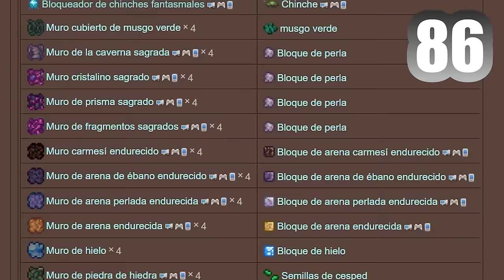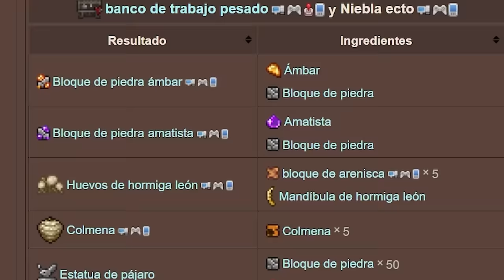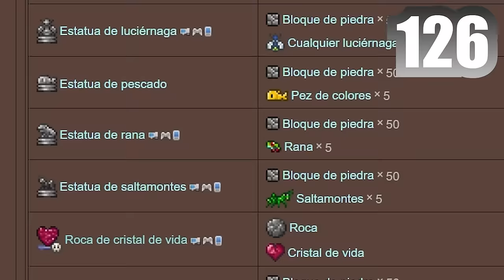136 Utilidades ✨ De Las LAPIDAS En 🌳 Terraria!! 😱 | Para Que Sirven Las Lapidas y El Cementerio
Alguna vez te has preguntado.. ¿Para que klombos sirven las Lapidas o El Bioma De Cementerio En Terraria? Bueno Pues En Este Video Veras 136 Utilidades y 5 Curiosidades Que Tienen Las Lapidas Y / O El Cementerio En 🌳 Terraria.
Te mostrare muchas cosas que puedes hacer gracias a las Lapidas y el Bioma De Cementerio en Terraria. Desde farmear mejor, conseguir objetos nuevos, o hasta craftear cosas exclusivas

Si Buscas Hablar Con Gente De La Comunidad o Conmigo Entra a Nuestro Server De Discord!